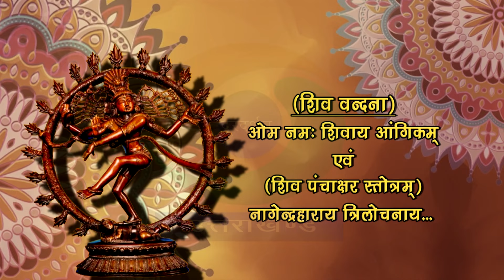शास्त्रीय नृत्य || कथक || Classical Dance || Kathak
शिव वन्दना
ओम नमः शिवाय अंगिकम्
एवं (शिव पंचाक्षर स्तोत्रम् )
नागेन्द्रहाराय त्रिलोचनाय…

नृत्य कलाकार
अनुष्का टमटा
कंचन शाह
शैवया रावत
रिद्धिमा आर्य

पढ़न्त - मनोरमा रावत

हारमोनियम / गायन  - धर्मेन्द्र  कुमार मिश्रा
तबला - अजय शंकर मिश्रा
सितार - विशाल मिश्रा

निर्माता / निर्देशक - सुनील कुमार